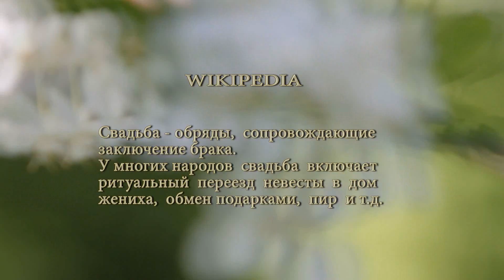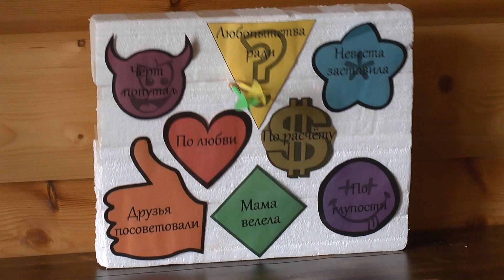wedding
свадьба Димы и Ани. Усадьба Рыблово.